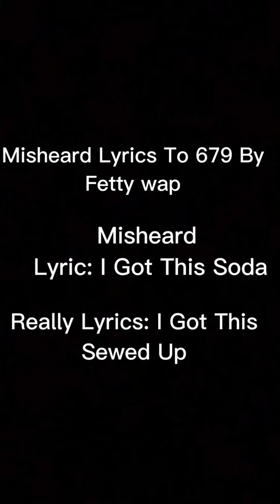Misheard Lyrics To 679 By Fetty Wap